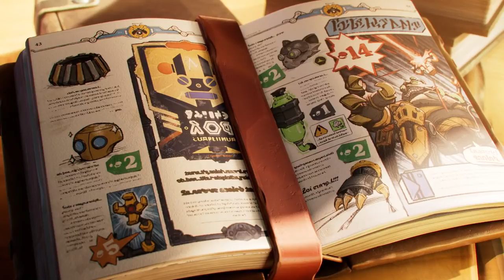League of Legends 51 Battle of the Bots - Gizmos & Gadgets Launch Cinematic Teamfight Tactics 1080p